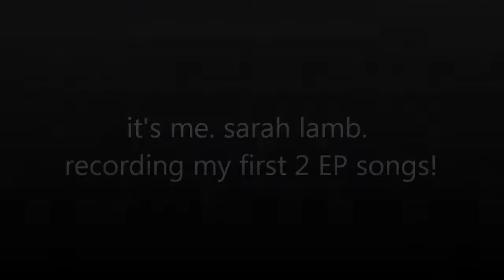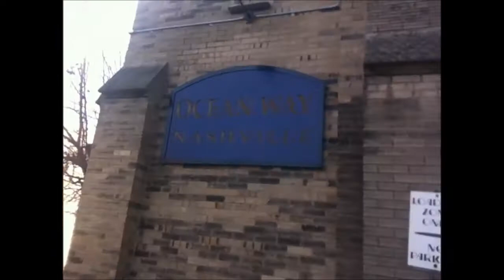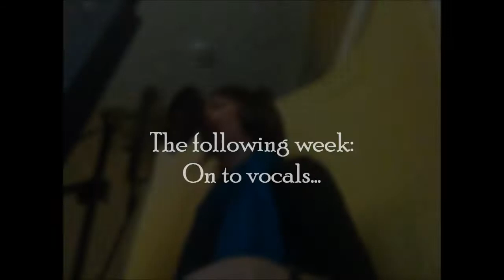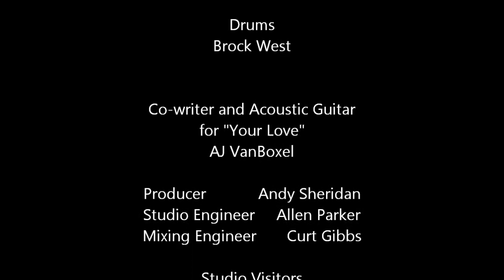it's me. sarah lamb. recording my first 2 EP songs.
Credits

Artist
Sarah Lamb

Guitar
Mark Trussell

Bass
Matt Utterback

Drums
Brock West

Co-writer and Acoustic Guitar
for "Your Love"
AJ VanBoxel

Producer            Andy Sheridan
Studio Engineer     Allen Parker
Mixing Engineer       Curt Gibbs

Studio Visitors
Marcilee Wilkins
Chris Wilson

Recorded at Ocean Way Studios in
Nashville, TN.